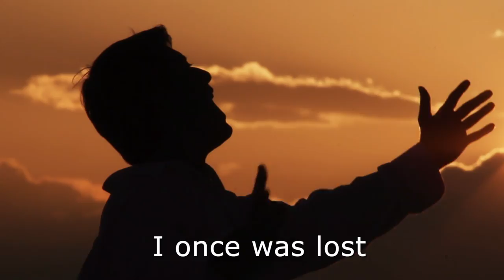Amazing Grace trailer 2019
From the My Shining Hour TV Special

Won best music video at The Canadian International Faith and Family Film Festival 2018

Your customers are watching more videos, that is a fact!
Do you have a great video ad that generates new customers and more sales for your business?

If yes, then no need to read further….

What we can do for you:

We tell your story on video to help develop a relationship between your brand and your customers. As a result, it helps organically increase sales of your product or services to a targeted audience.

Fact 1:
Because of the overload online information with social media, it is harder for a video ad not to be skipped or lost.

Fact 2:
The human touch is what pulls the audience in, the relatability is instrumental to create that connection between your products or services and your potential customer.

Fact 3:
To have an effective video ad today, 30 seconds to 1 minute maximum is best for all the social media platforms.

Let us tell your story on video in an effective way!

ABOUT AWARD WINNING PRODUCER

Steph is a 500K album seller, former Juno Award – Male Vocalist of the Year nominee with two albums in two markets right now, one in the U.S. and a second in Quebec for their French-speaking audience.  He is the 2018 Award Winner for Best Music Video from the CIFF for his video Amazing Grace which he wrote, directed and produced.   His television special completed a run on the international Daystar television network and is currently running on the Upliftv television network.

Steph’s television show –  written, performed, produced and directed by Steph Carse.